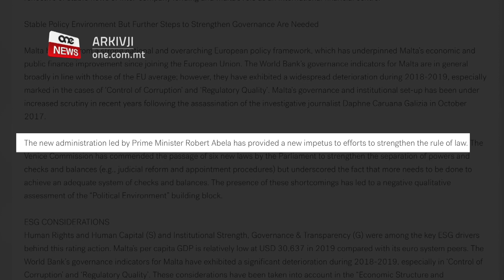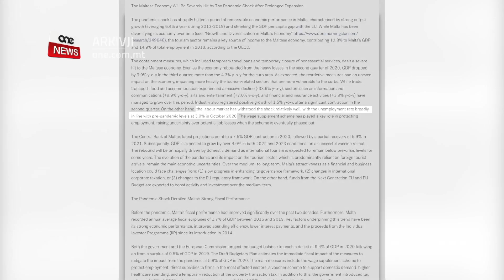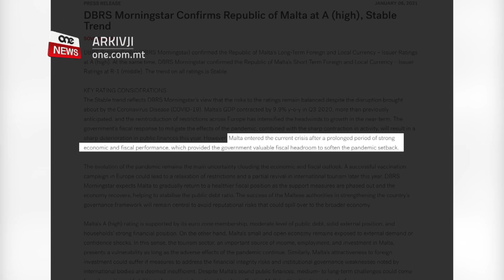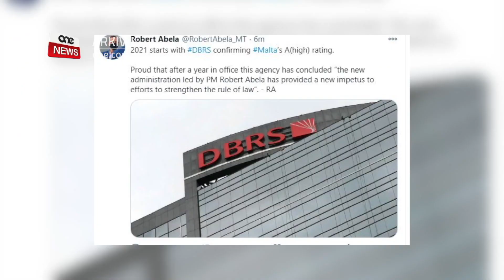TIKKONFERMA RATING ‘A HIGH’ U TINNOTA RIFORMI KBAR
ONE.COM.MT • L-Aġenzija internazzjonali ta’ kreditu DBRS reġgħet ikklassifikat l-ekonomija ta’ pajjiżna f’livell A high bi prospetti stabbli.
L-Aġenzija rispettata nnutat ukoll b’mod pożittiv ir-riformi li saru tul l-aħħar sena taħt l-amministrazzjoni Robert Abela, li fl-istess ħin kellha wkoll irwol kruċjali biex ikunu salvati l-impjiegi.

FILMAT: ARKIVJI

Għal darb’oħra, l-aġenzija internazzjonali ta’ kreditu DBRS, ikklassifikat l-ekonomija ta’ pajjiżna fil-livell A high b’andament stabbli.

F’rapport dettaljat, l-esperti tad-DBRS innutaw bosta aspetti ta’ pajjiżna fl-ewwel sena ta’ Gvern immexxi mill-Prim Ministru Robert Abela.

Fil-fatt id-DBRS, aġenzija internazzjonali ta’ kreditu ta’ fama u rispett minn bosta kkummentat b’mod pożittiv ħafna dwar ir-riformi kbar li saru tul l-elfejn u għoxrin favur it-tisħiħ tas-saltna tad-dritt u l-ġlieda tal-istituzzjonijiet ta’ pajjiżna kontra l-kriminalità finanzjarja.

Riformi, li fi kliem bosta esperti huma importanti biex pajjiżna jibqa’ jattira l-investiment u jkattar il-fiduċja minn investituri ħalli r-rota ekonomika tibqa’ ddur.

Id-DBRS, magħrufa li ma tħares lejn wiċċ ħadd meta tħejji rapport, saħqet li l-amministrazzjoni l-ġdida mmexxija mill-Prim Ministru Robert Abela mexxiet ‘il quddiem sforzi biex is-saltna tad-dritt f’Malta tissaħħaħ.

“The new administration led by Prime Minister Robert Abela has provided a new impetus to efforts to strengthen the rule of law.”

Id-DBRS, aġenzija bbażata fil-Kanada, qalet li l-awtoritajiet Maltin implimentaw numru ta’ riformi ambizzjużi biex jissaħħu r-riżorsi umani u finanzjarji tal-awtoritajiet għas-servizzi finanzjarji.

“Dan wassal għal riżultati u qabdiet sinjifikanti meta saru numru ta’ spezzjonijiet u f’infurzar ieħor li sar is-sena l-oħra”, qalu l-esperti tal-aġenzija internazzjonali ta’ kreditu.

“The Maltese authorities implemented a series of ambitious reforms on this front and strengthened the human and financial resources of the financial services authorities which resulted in a significant pick-up in terms of inspections and enforcement actions taken last year.”

Intant id-DBRS innutat li s-settur tax-xogħol f’pajjiżna felaħ sew għad-daqqa kbira tal-pandemija u semmiet ir-rata baxxa ta’ qgħad ta’ 3.9% f’Ottubru li għadda, li hija relattivament simili għar-rata ta’ qgħad li pajjiżna kellu qabel faqqgħet il-pandemija.

“The labour market has withstood the shock relatively well, with the unemployment rate broadly in line with pre-pandemic levels at 3.9% in October 2020.”

Intqal kif l-iskema t’għajnuna tal-Gvern, tal-Covid Wage Supplement, kellha rwol importanti fil-ħidma biex jiġu salvati l-impjiegi.